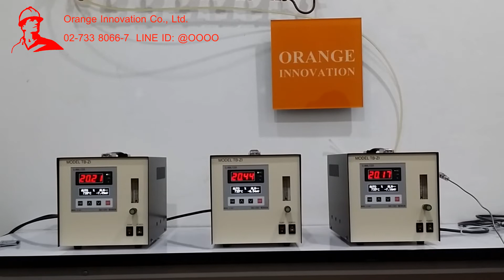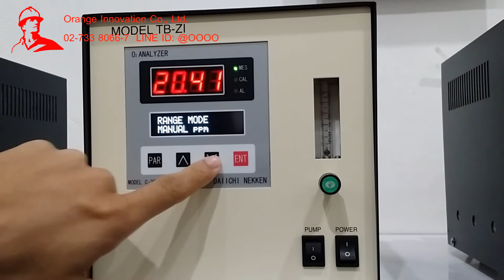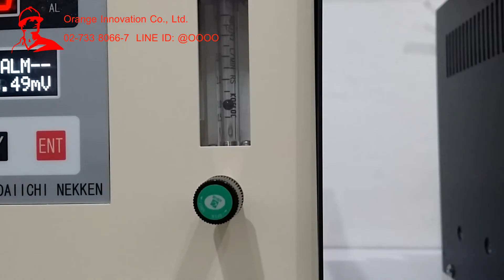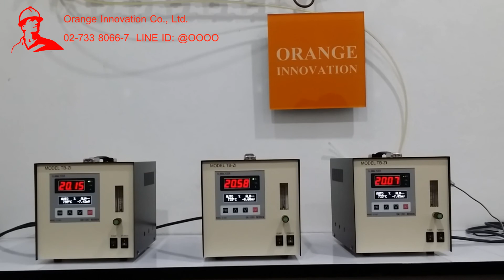เครื่องวิเคราะห์ก๊าซออกซิเจน Model TB-ZI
Brand : Daiichi Nekken
มีการตอบสนองรวดเร็วอายุการใช้งานของ Sensor ยาวนาน
สามารถดูข้อมูลเพิ่มเติมได้ที่

บริษัท ออเร้นท์อินโนเวชั่น จำกัด เป็นห้องปฎิบัติการ การสอบเทียบระดับสากล ได้รับการรับรอง IS017025 Scope Gas Analyzers and Gas Detectors